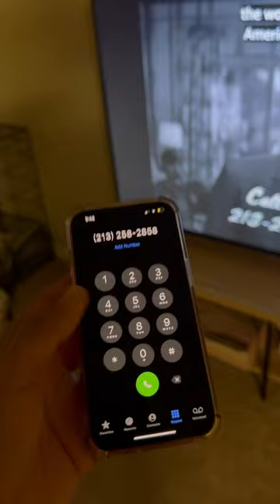THIS IS WHAT HAPPENS IF You Call the Number from Fallout!